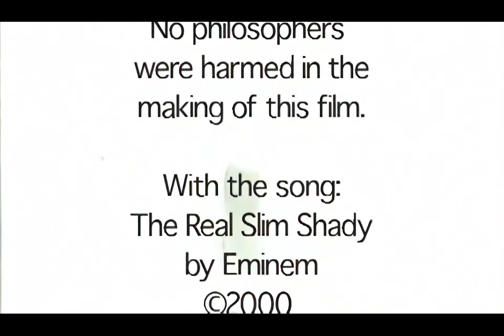Philosopher Kings (1080p Upscale)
High school snobs "Evangelion" and "Falcor" feel threatened when the third member of their group, "Synopsis", arrives with his new friend Brandy.

Featuring Reed, Shaymein, Eric, and Brandy.

Cinematography by Danielle Martain.  Upscaled to 1080p in 2023.